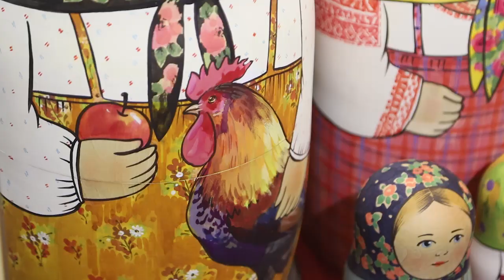Дети из многодетных семей побывали на экскурсии в Щёлковском историко-краеведческом музее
«Культура малой Родины». В рамках партийного проекта «Единой России» с таким названием дети из многодетных семей побывали на экскурсии в Щёлковском историко-краеведческом музее.